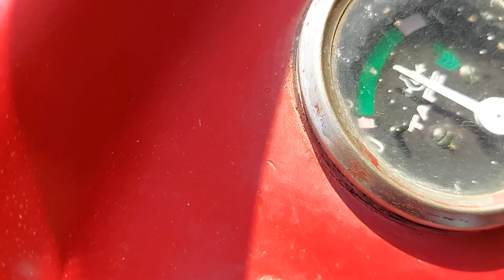बिकाऊ है दो मेस्सी फर्गुसन 241 DI OR 1035 DI MASSEY TRACTOR,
किसान भाइयों ट्रैक्टर ठीक है और आप देखभाल कर लेना चला कर देखना कागज अच्छी तरह चेक कर लेना सौदा भी आपको  करना है